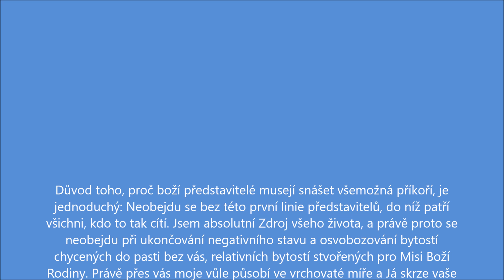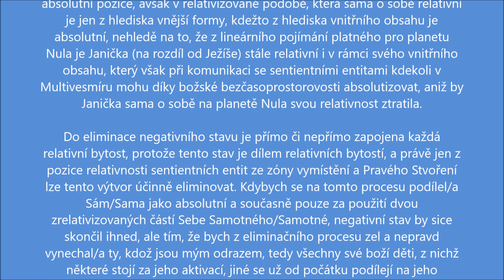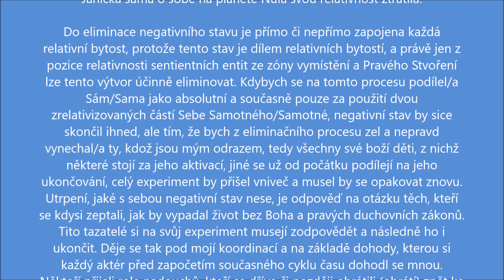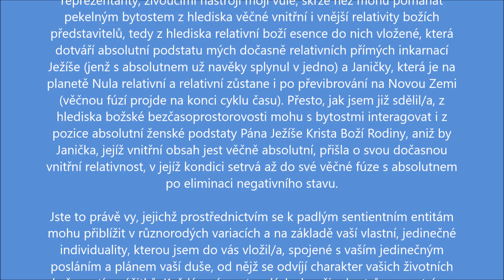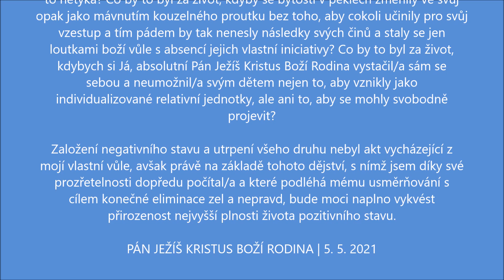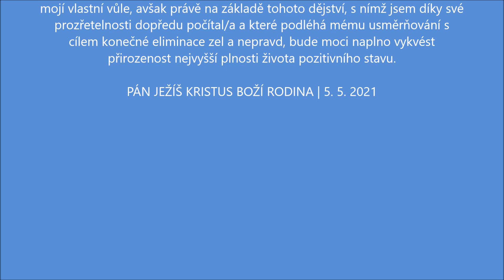PROČ MUSEJÍ BOŽÍ PŘEDSTAVITELÉ NÉST TAK TĚŽKÝ KŘÍŽ?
SDĚLENÍ PÁNA JEŽÍŠE KRISTA BOŽÍ RODINY PROSTŘEDNICTVÍM MICHALA R.